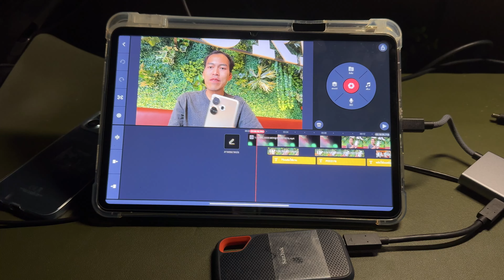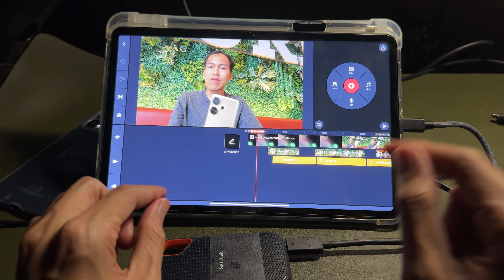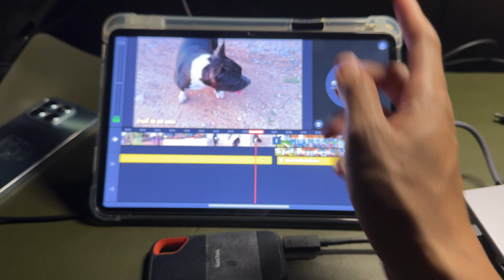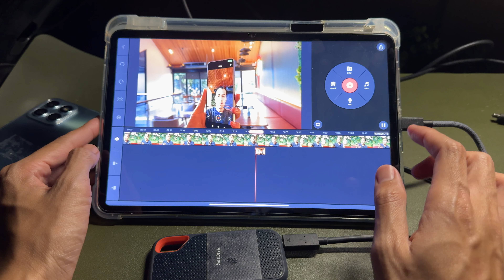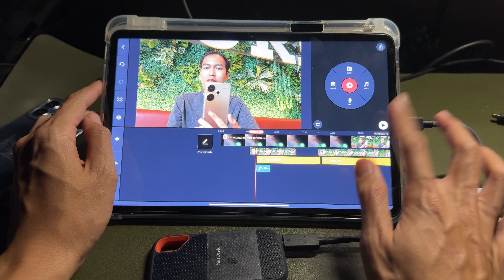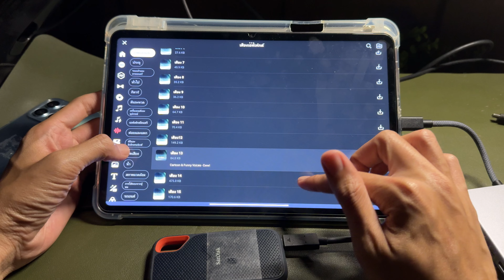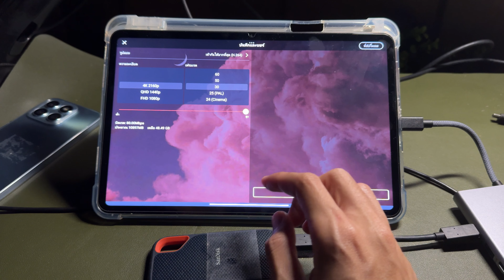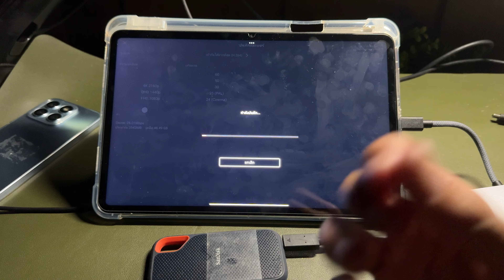รีวิว ใช้ Xiaomi Pad 6 ตัดต่อวิดีโอ 4K ไหวไหม งบ 8,500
มาแล้ว โปร 6.6 พีเพย์ แจ้งข่าว แจ้งข่าว Xiaomi แท็บเล็ต งบ 4,xxx
 แนะนำชี้เป้านะครับ ที่ซื้อมา
REDMI PAD SE  คุ้มสุด อัพล่าสุด งบ 4,xxx
MI PA5 256 Gb หมด
ทั้ง 3 รุ่น ใช้ดีมาก บอกเลย รีวิวเอง ใช้เอง
Lazada ก็บดเยอะ

สำหรับ ฟิล์มหน้าจอ ได้ 2 อันมีกรอบด้วยคุ้ม
ใช้ดีบอกต่อ ใช้มาคือดีครับ แบบตรง ๆ เลยไม่อวย